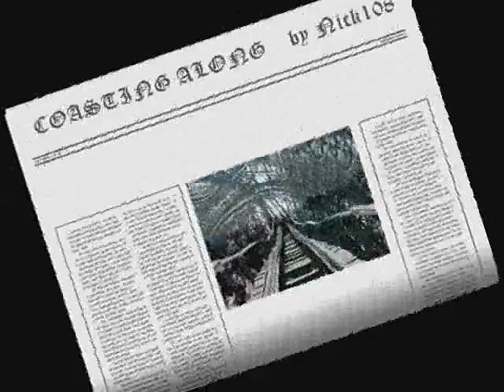COASTING ALONG by Nick108